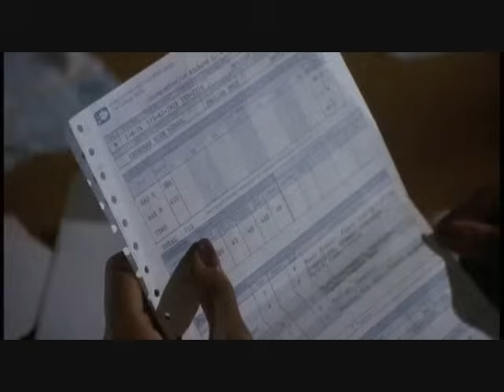boyz n da hood - climax/final scene high quality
song is black on black crime by stanley clarke.